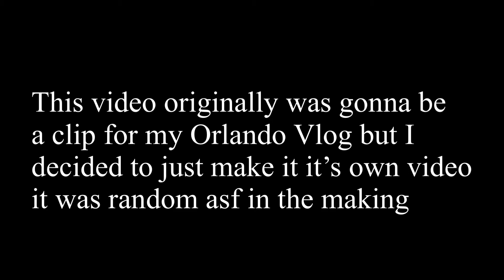Late Night Drives With LowkeyyNoel : Letting Go Of Toxic Thoughts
listen to my bro soundcloud

Also listen to sharing pains at -

*No Copyright